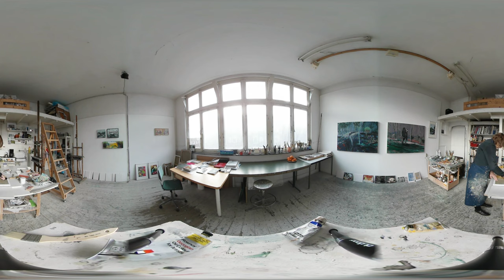Atelier Ditte Brouwers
Follow a painter painting her painting.